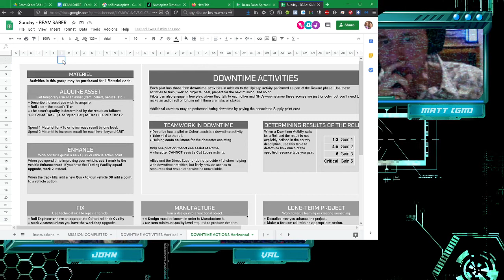Beam Saber - Echoes of Sin, Session 0 (Actual Play Live Stream Recording)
A shaky attempt at capturing Session 0 of our new Beam Saber game.  Don't judge me too much on the camera work -- it's a learning experience!